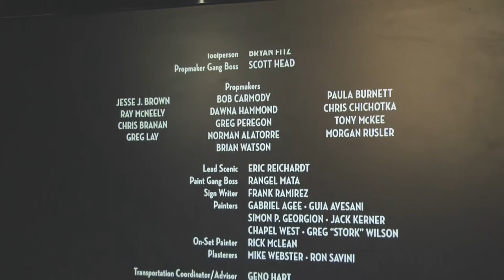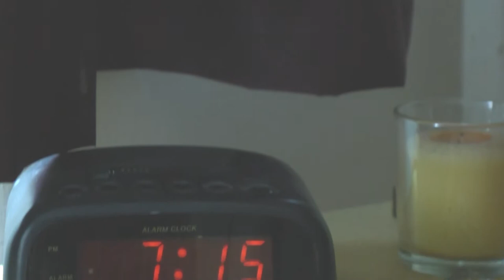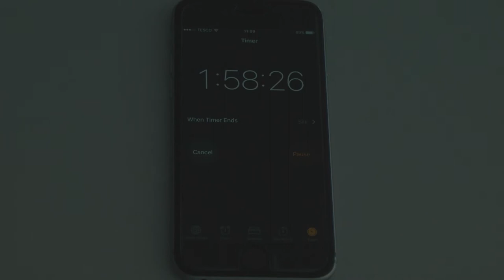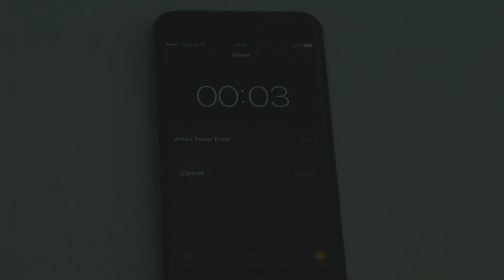Impact - Short film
Oh Wonder - Ultralife

Films shown : La La Land

I do not not own any of the music, or the films shown in this video. They belong to their respective companies.

Directed, Produced, and Starring : Tyler Southam.
Starring: Tyler Southam, George Arnold, Alisha King, Archie Richardson, Matthew Shanahan Jones